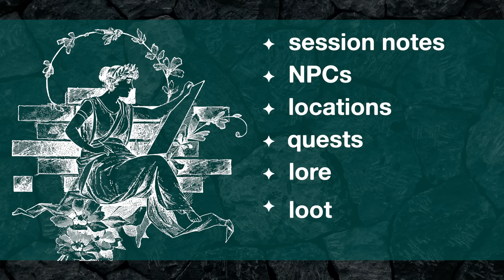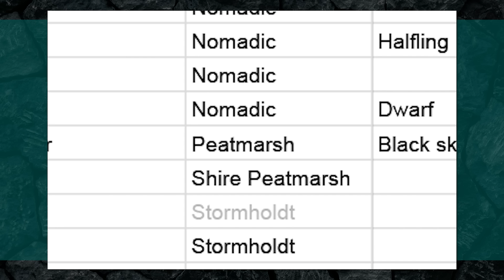Note-Taking in D&D: Tips for Players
► INDEX
0:00 Intro
1:09 Sponsored by Kobold Press!
2:37 Digital vs. paper notes
3:07 Digital note-taking
4:26 Paper note-taking
5:27 Sort your notes
7:45 Develop a code
8:49 Give your notes some character
10:38 Struggling with notes?
10:57 Review notes after sessions
11:38 Record sessions
12:07 Ask for support
13:10 Modify your systems as needed
15:20 Outro

Logo animation by Rosie at Arcane Focus!